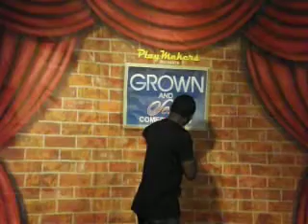COMEDIAN GETS ATTACKED BY LEBRON JAMES HECKLER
COMEDIAN LANCE WOODS was doing stand up comedy, when he asked the crowed about the NBA finals and then things got ugly.  Watch the video...